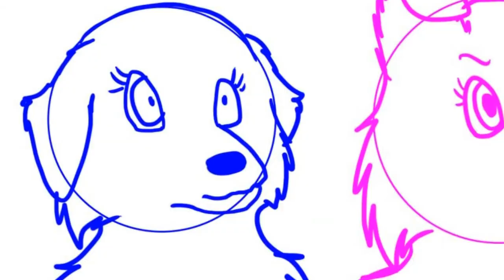Unfinished Videos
I might finish these guys. At least some.

Dirty Paws
Is That Too Much to Ask for
Secret Tunnel
Pink Fluffy Unicorns Dancing on Rainbows
Zane plays Bagpipes